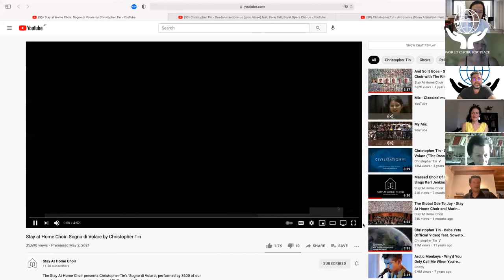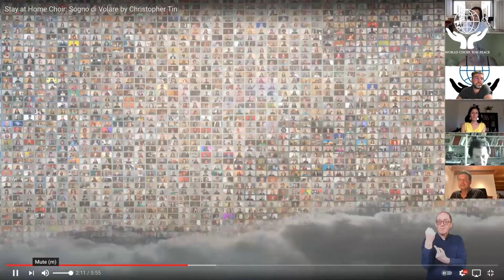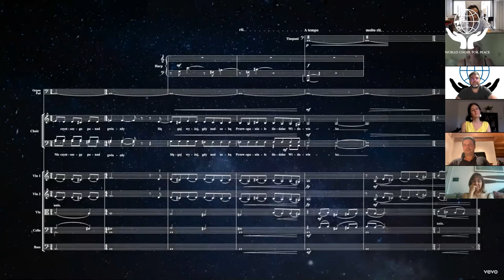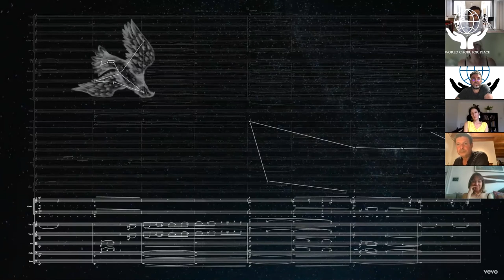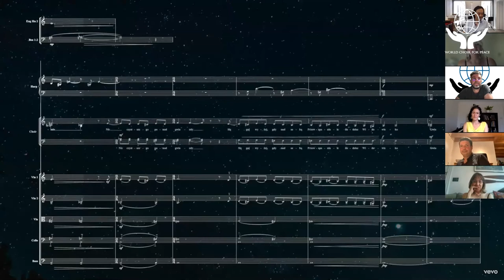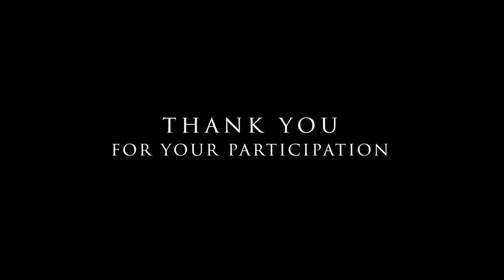Online Workshop with Christopher Tin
Christopher Chiyan Tin is an American composer of art music, often composed for film and video game soundtracks. His work is primarily orchestral and choral, often with a world music influence. He has won two Grammy Awards for his classical crossover album Calling All Dawns.